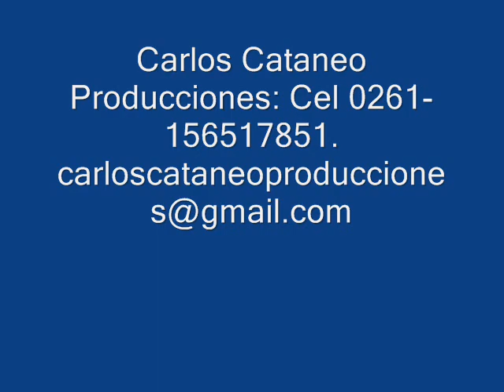12) Vale 4 - Carnaval del duende